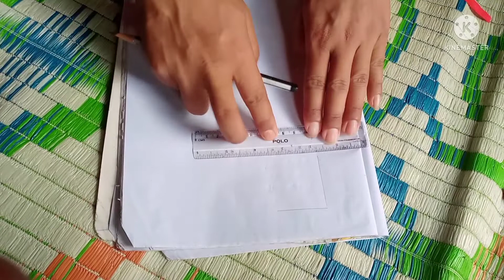Blouses পেপাৰ কাটিং#